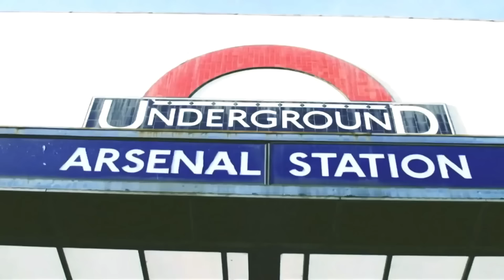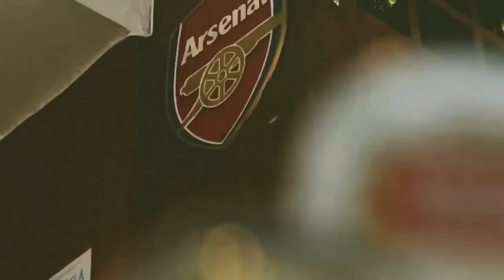BẢN TIN BÓNG ĐÁ 14/11: NỘI BỘ MANCHESTER CITY CĂNG THẲNG, VAR SẮP BỊ THAY THẾ | BLV KOO TUẤN